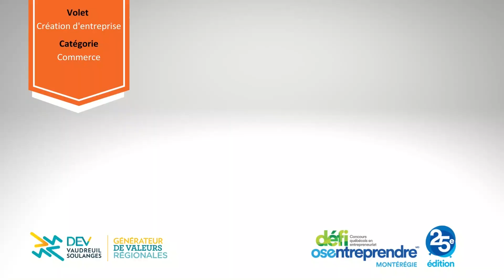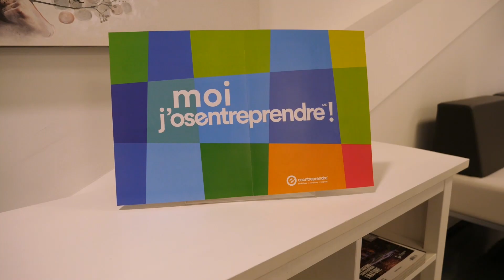Défi OSEntreprendre 2023 - dévoilement lauréats locaux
Découvrez la sélection du jury local du 25e Défi OSEntreprendre Vaudreuil-Soulanges ⬇️

⭐️ Perodam Microbrasserie solidaire
⭐️ Martens Turpin Concept Inc
⭐️ Les Tissus Goz Living inc.
⭐️ Tompol le Café

Bravo et bonne chance à nos lauréats locaux de se distinguer à l’échelon régional du défi lors du gala montérégien qui se tiendra le 27 avril prochain. 🤩